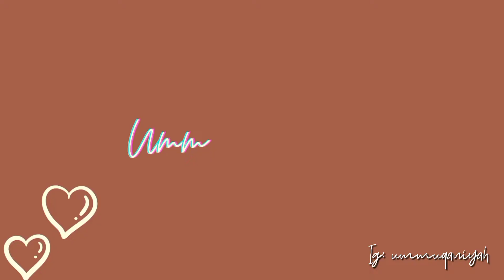RamadhanVlog | Menyiapkan Menu Berbuka Puasa | Trik Simple Antisipasi Over Budget di Bulan Ramadhan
Ramadhan Vlog | Menyiapkan Menu Berbuka Puasa | Sharing Trik Hemat Pengeluaran Ramadhan

Assalamualaikum kali ini @QaniyahPenjahit mau sharing kegiatan menyiapkan buka puasa sekaligus membahas mengenai cara ummu Qaniyah bisa menghemat pengeluaran selama Ramadhan.
ramadhan vlog, ramadhan vlog aesthetic, ramadhan vlog 2022, ramadhan vlog artis, ramadhan vlog malaysia, ramadhan vlog rutinitas puasa pertama, ramadhan vlog indonesia 2022, ramadhan vlog indonesia

🎵Musik Provided by BGM President

menuberbuka puasa simpel dan enak